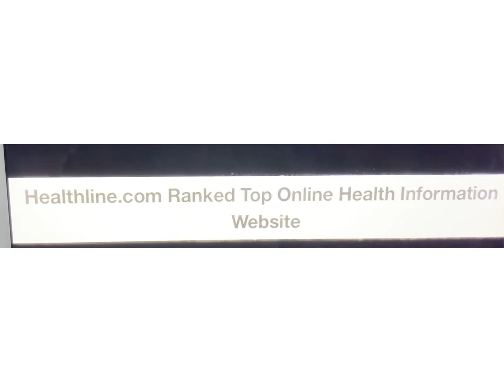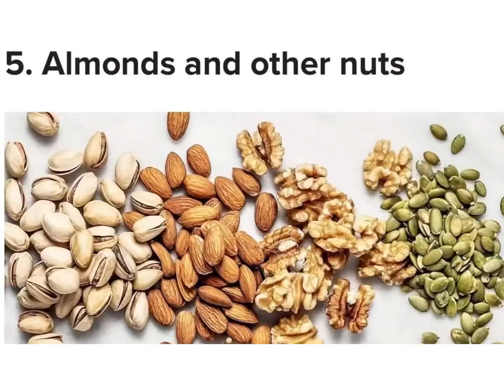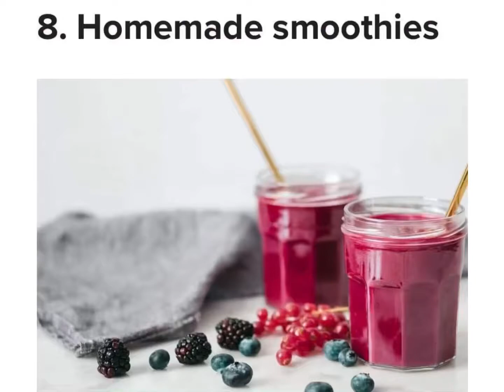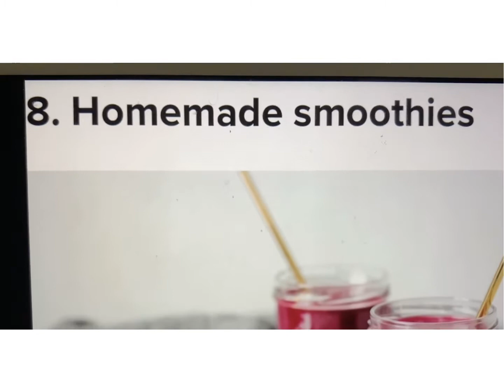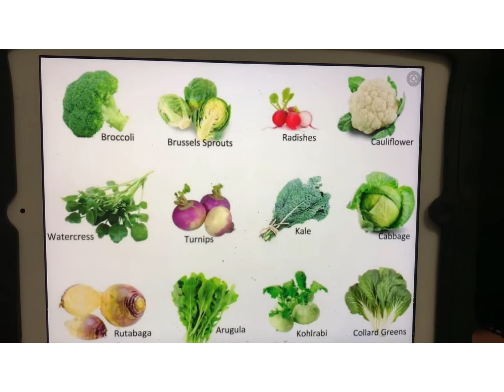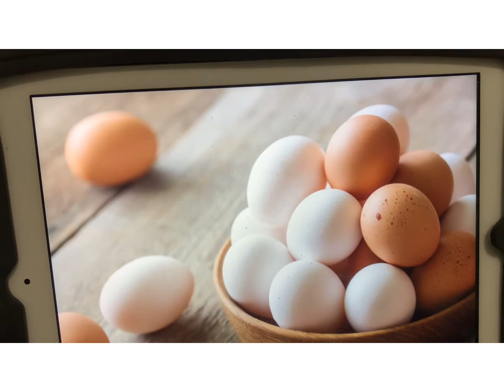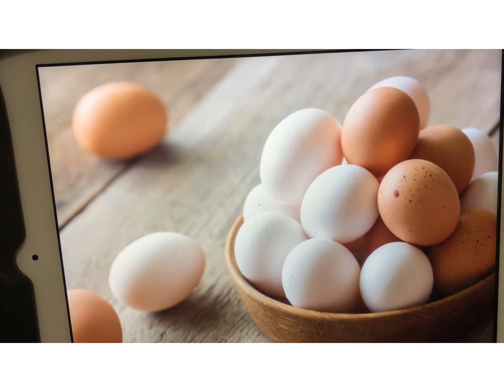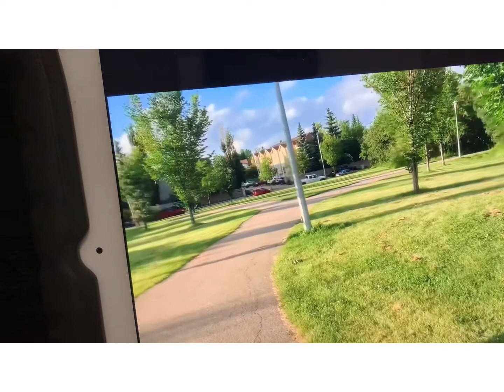Super Healthy Food for Cancer Patients (during Chemotherapy, Cancer treatment)) by Siraj/ URDU/HINDI